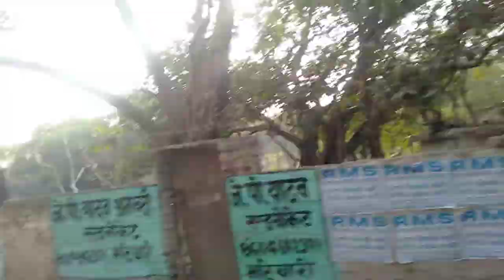Semra इंक्लेब लखनऊ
ऐरविंग्स homes